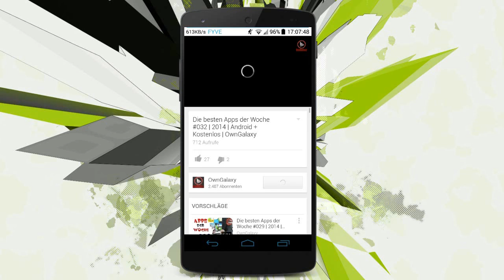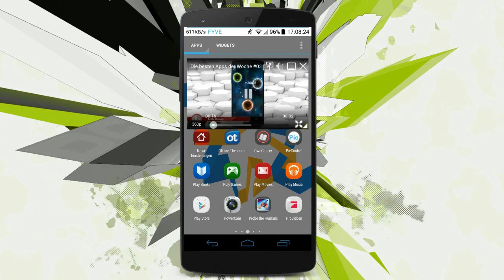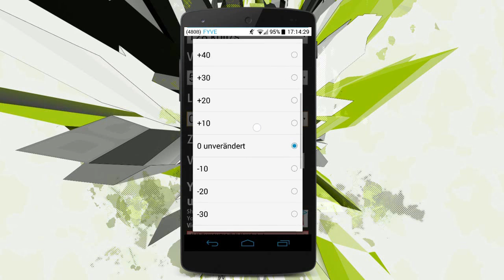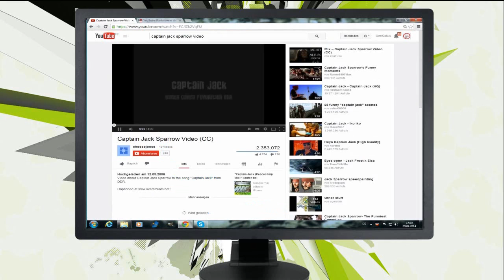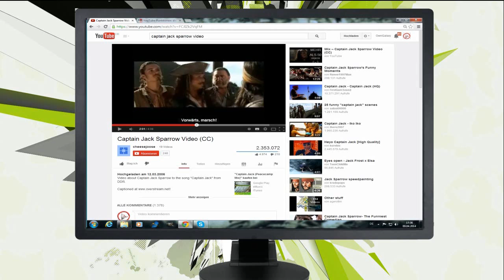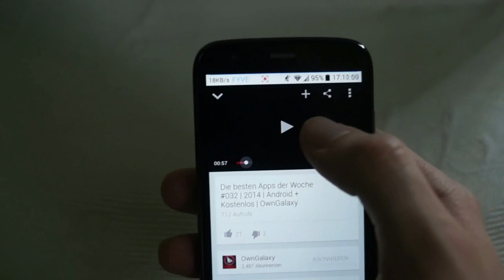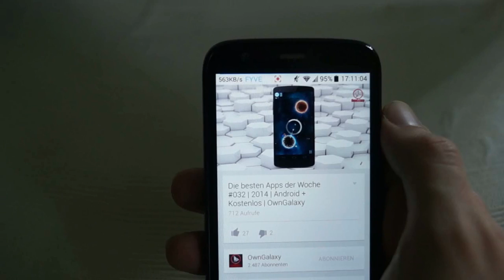YouTube: 5 hilfreiche Tipps und Tricks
In diesem Video zeige ich euch 5 sehr hilfreiche Tipps und tricks mit denen ihr aus YouTube noch mehr herausholen könnt.

Wenn es euch gefällt gebt mir doch Feedback!  Ich freue mich darauf.

Diese Tipps sind für Anfänger oder Erfahrene.